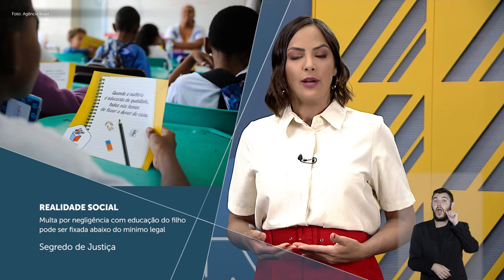Minuto STJ nº 155 (07.10.2022)